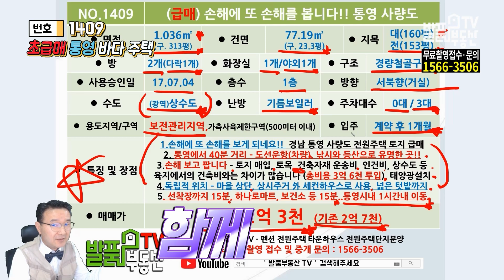(초급매) 손해에 또 손해를 보게 된 경남 통영 전원주택 매매 급매물 낚시와 등산으로 유명한 사량도 바닷가 넓은 텃밭과 독립적 위치 주거 및 세컨하우스 통영부동산 - 발품부동산TV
NO.1409 손해에 또 손해를 보게 되네요!! 경남 통영 사량도 전원주택 매매 급매물 KOREA HOUSE TOUR
통영에서 40분 거리 차량을 싣고 떠나는 도선으로 만나는 섬으로 낚시와 등산으로 유명한 곳이 바로 사량도입니다. 이곳에서 좋아하는 낚시와 힐링을 위해 건축한 이집은 처음부터 육지에서의 건축비와는 차이가 많이 날 수 밖에 없었습니다.
토지 매입부터 토목 건축자재 운송비 인건비 상수도연결 태양광설치 등 총 투입비용만 3억 6천이 될 정도로 많은 비용을 들여 건축을 한 곳입니다
광역상수도가 들어오는곳을 넓은 텃밭을 가지고 있어 바다와 함께 텃밭의 전원생활을 함께 누릴 수 있습니다. 마을 상단 독립적 위치에 있어 편안하게 상시 주거는 물론이고 세컨하우스 주말주택으로도 사용이 가능합니다. 사량면 양지리에 위치하여 선착장까지 15분 하나로마트 보건소 등도 15분이면 이용이 가능하며 통영시내까지도 1시간내 이동이 가능합니다
발품부동산TV - 경남부동산 매매 통영부동산 발품은 제가 팔겠습니다

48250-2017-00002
대표 공인중개사 홍인표
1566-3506